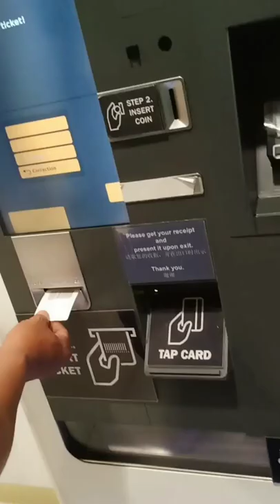PAY PARKING MACHINE